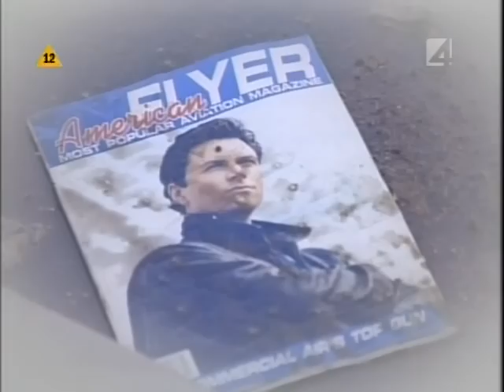Wings Skrzydla PL S02E02P3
Wings Skrzydla PL S02E02P3/3